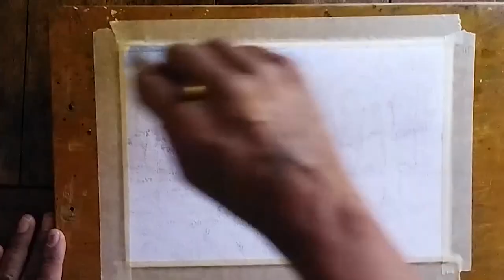watercolor Painting of cow grazing grass | Leuva Art | ahmedabad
watercolor Painting of cow grazing grass | Leuva Art